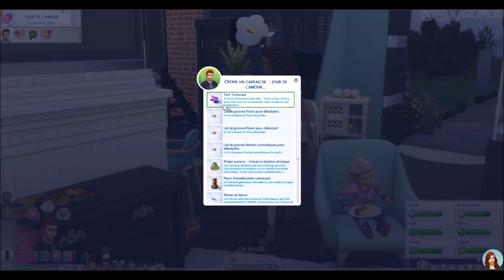Le jour cahotique de l'amour - EP 92 - UGLY TO BEAUTY LEGACY CHALLENGE - SIMS 4